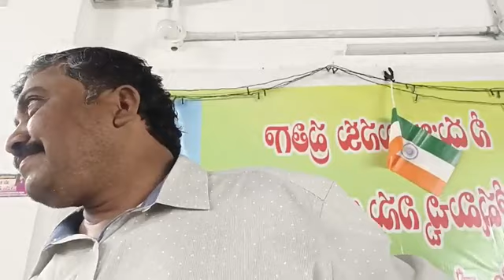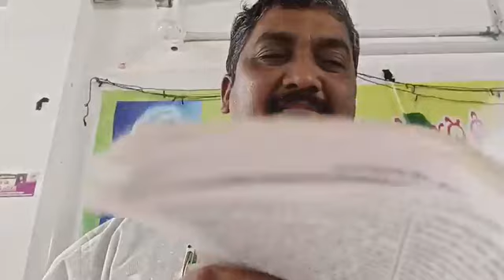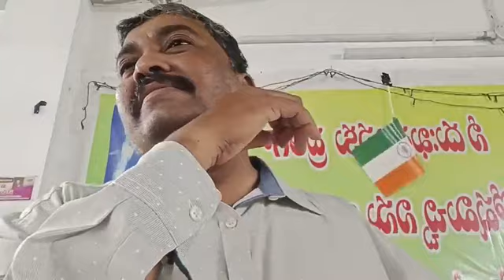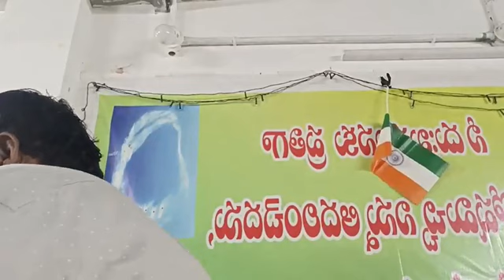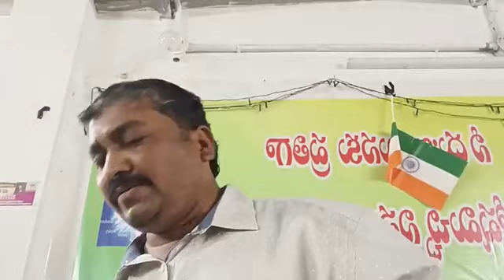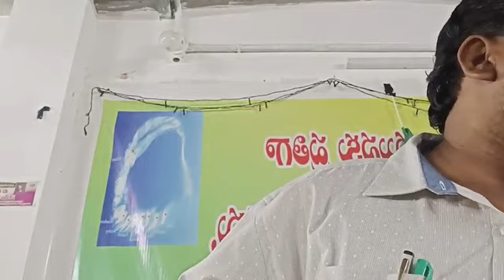All night prayer meeting. 30-8-2023.అంశము :ఆకోరు లోయను నీరీక్షణ ద్వారము గా చేయుట.